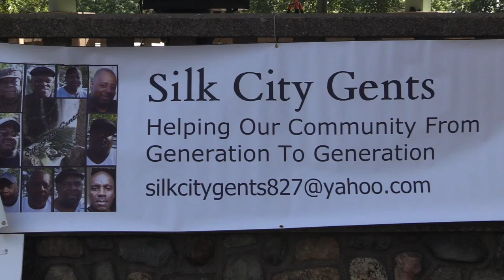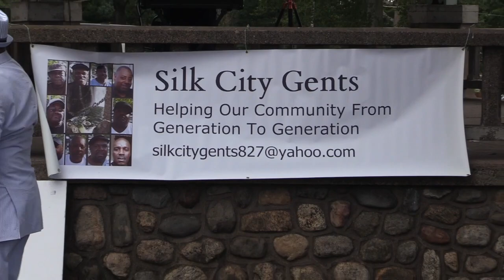Silk City Gents Helping Our Community From Generation To Generation Pt2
Silk City Gents Helping Our Community From  Generation To Generation 2017